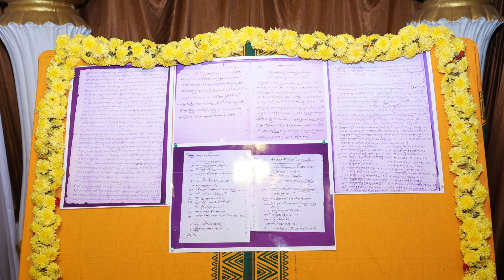'ಸತ್ಯಮೇವ ಜಯತೇ - ಅದ್ವೈತಮೇವ ಜಯತೇ' - ಅನಾವರಣ | ಶ್ರೀಸಂಸ್ಥಾನದವರ ಆಶೀರ್ವಚನ | 27-8-2024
ಅನಾವರಣ_ಚಾತುರ್ಮಾಸ್ಯ - ದಿನ 38

*ಅನಾವರಣ: ಸತ್ಯಮೇವ ಜಯತೇ
*ಸರ್ವಸೇವೆ: ಅನಾವರಣ ಚಾತುರ್ಮಾಸ್ಯ ಸೇವಾ ಸಮಿತಿ

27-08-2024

Srimajjagadguru Shankaracharya Sri Sri Raghaveshwara Bharati Mahaswamiji - Anāvarana Chāturmāsya Asheervachana